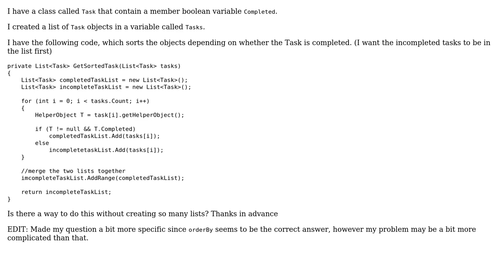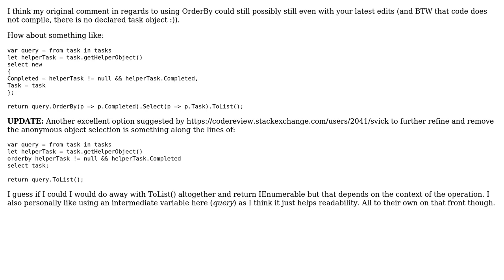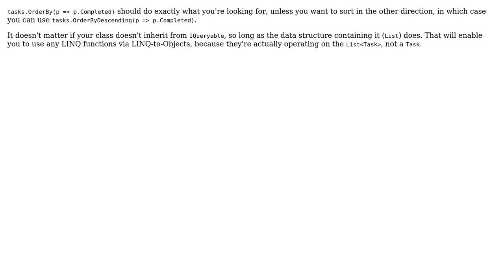Code Review: Sort List By Boolean (3 Solutions!!)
Code Review: Sort List By Boolean

With thanks & praise to God, and with thanks to the many people who have made this project possible! | Content (except music & images) licensed under CC BY-SA | Music | Images & others | With thanks to user Rhs user Leonid user dreza user Bobson and the Stack Exchange Network Trademarks are property of their respective owners. You are responsible for your own actions.